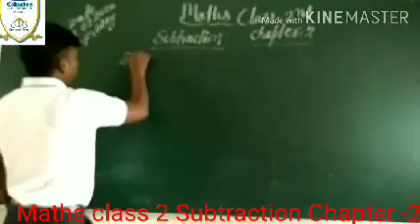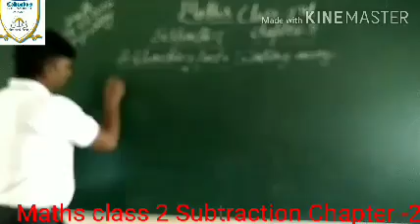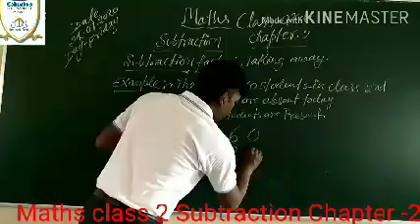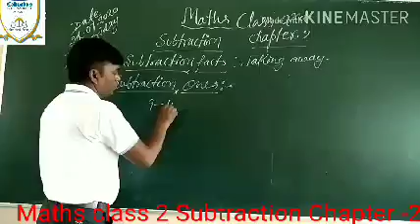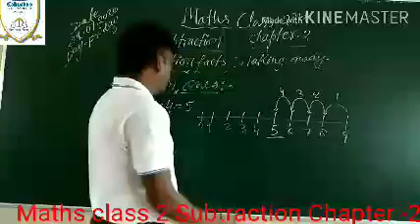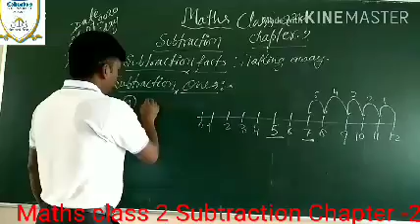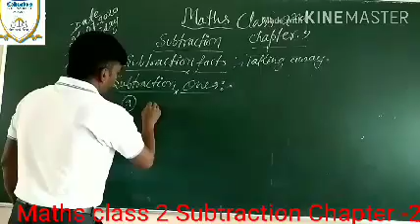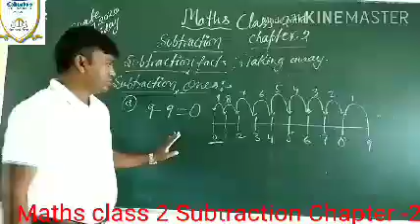Maths class 2